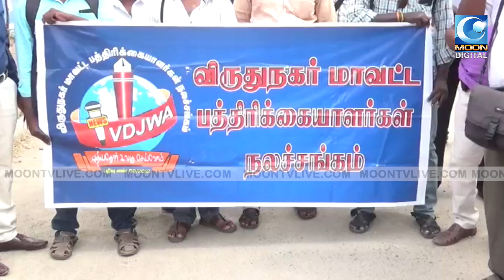செய்தியாளரை தாக்கிய காவலர்களுக்கு எதிராக போராடும் பத்திரிக்கையாளர்கள் | Nirmaladevi | Protest